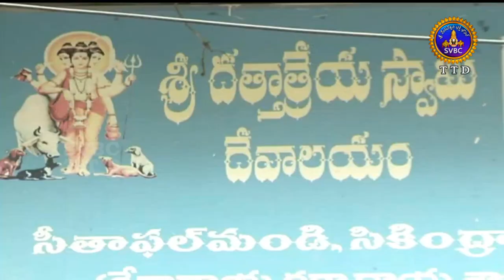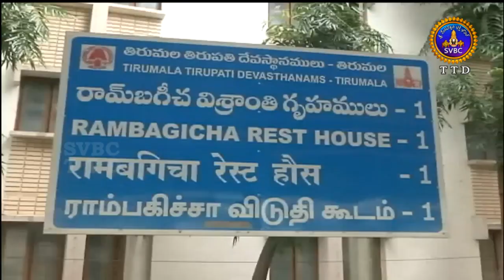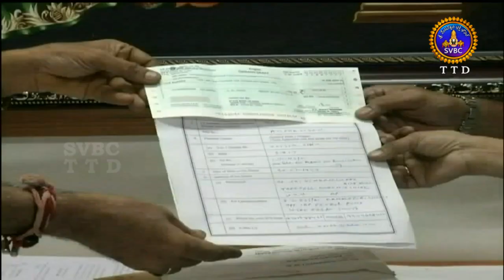ఆధ్యాత్మిక విశేషాలు | Adhyatmika Viseshalu | 9AM | 20-09-19 | SVBC TTD